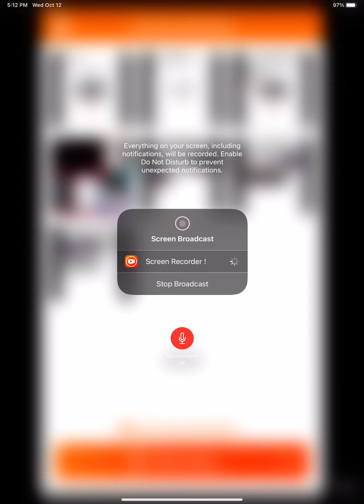Melon playground veiwer voting #2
Vote dumb apple,smart corn,doctor melon or half dum half smart pumpkin